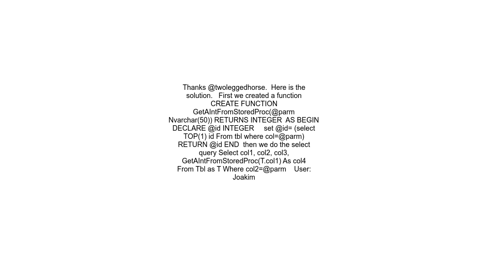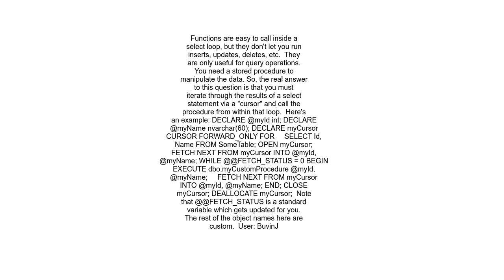How to execute a stored procedure inside a select query